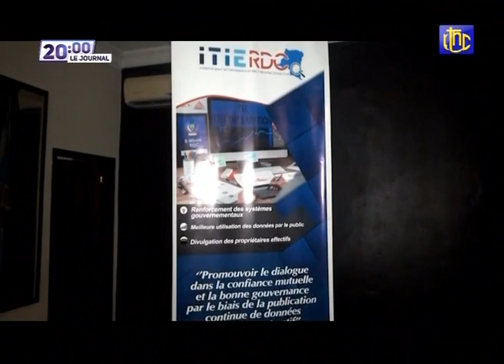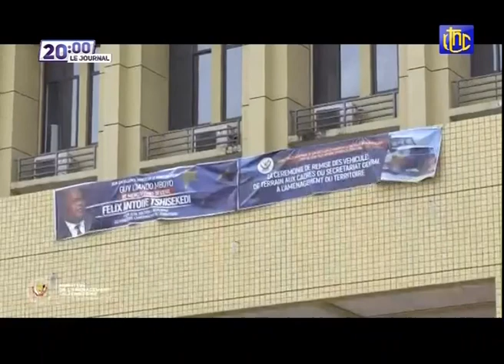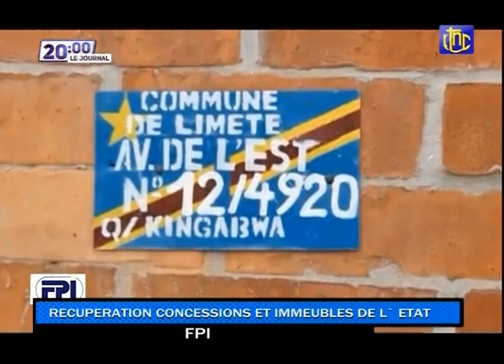🔴RDC : LE PRÉSIDENT FELIX TSHISEKEDI A ECHANGER AVEC SON HOMOLOGUE ITALIEN